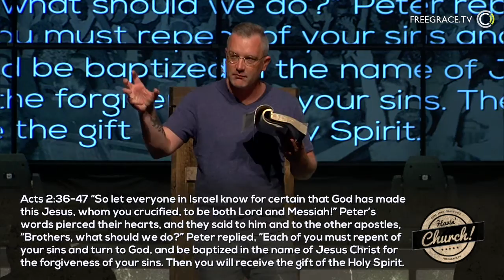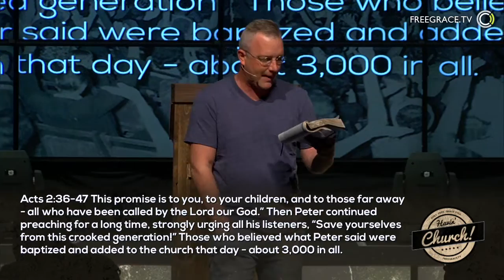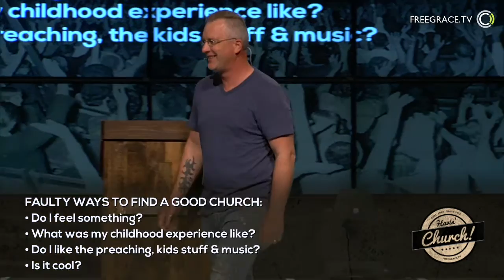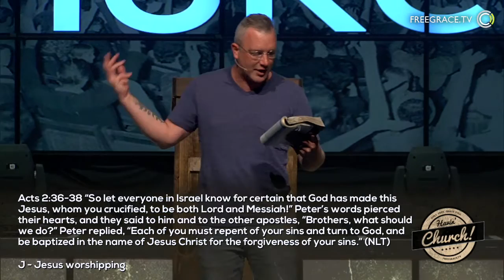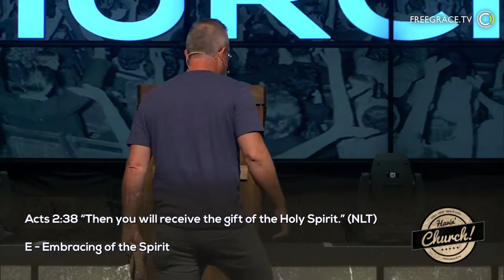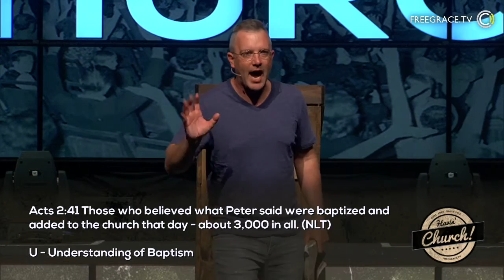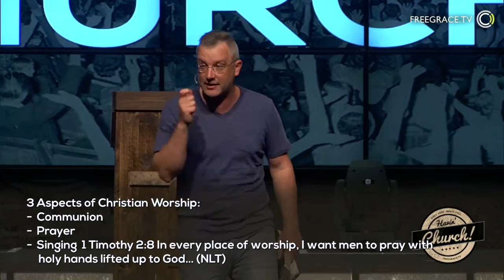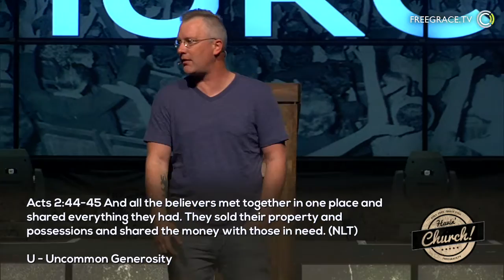What's the difference between a Church and a Cult? | Havin' Church Week 2 | Pastor Eric Dykstra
What's the difference between a Church and a Cult?